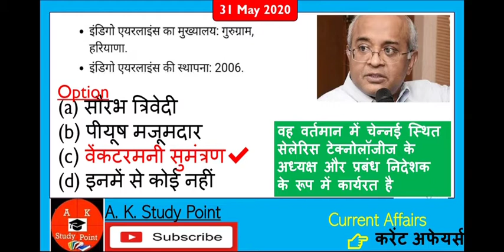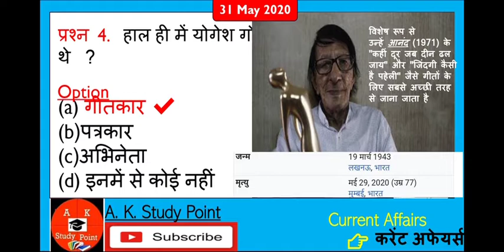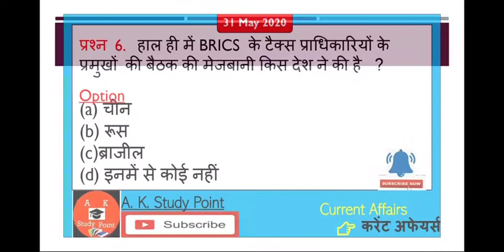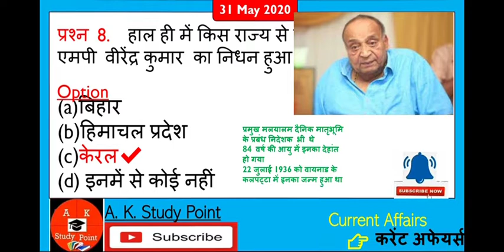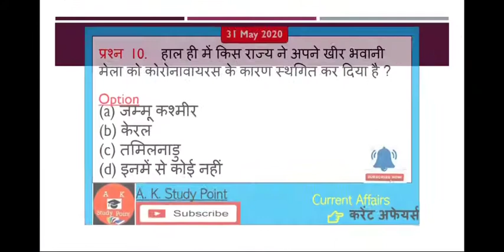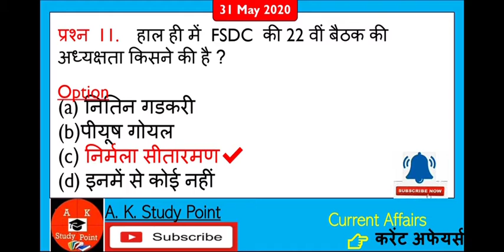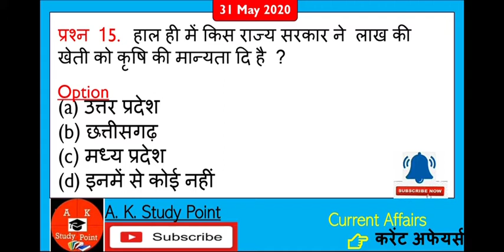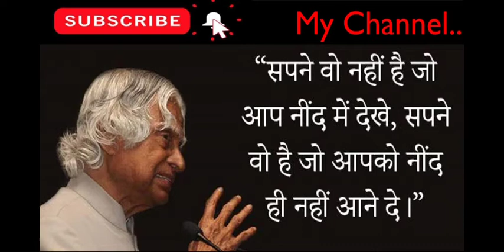31 May 2020 Daily Current Affairs l डेली करेंट अफेयर्स l All Current Affairs l